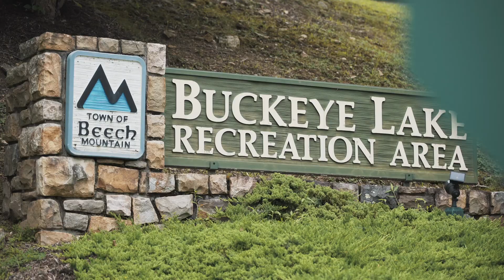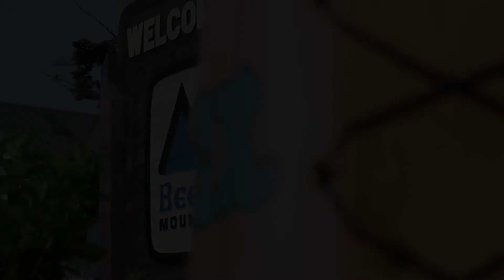Beech Mountain Parks & Recreation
Watch this video to see everything Beech Mountain Parks & Recreation has to offer!